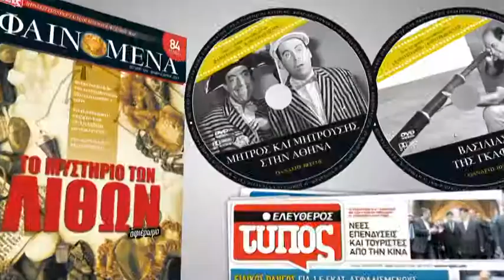Το Σάββατο 31 Ιανουαρίου μαζί με τον Ελεύθερο Τύπο